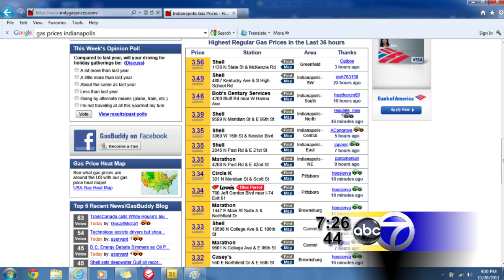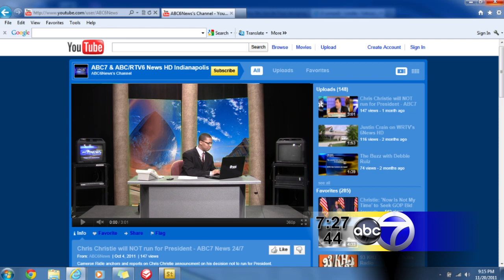ABC7 News Morning Update 11-22-11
Cameron Ridle anchors Morning Update During ABC's Good Morning America